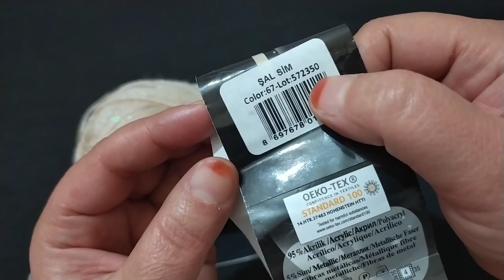KOLAY EL ÖRGÜSÜ YELEK MODELİ✓Güzel 2021 tığ işi örgü modeli